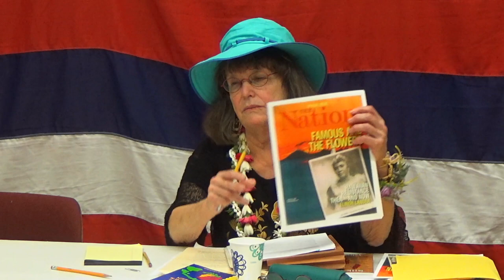In Search of Queen Lili‘uokalani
Hui Aloha ‘Āina o Ka Lei Maile Ali‘i presents, drawing from primary documents, number 13 in a series of scholarly presentations on Hawaiian History: In Search of Queen Lili‘uokalani, Readings and reflections on a biography in progress, with Elinor Langer. Kana‘ina Building, ‘Iolani Palace Grounds, Kēkēmapa 1st 2017.